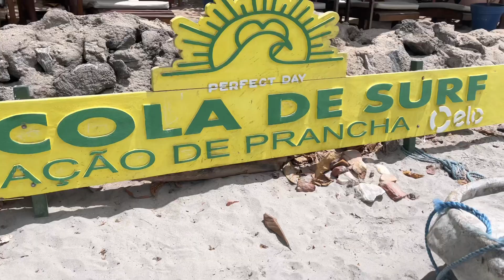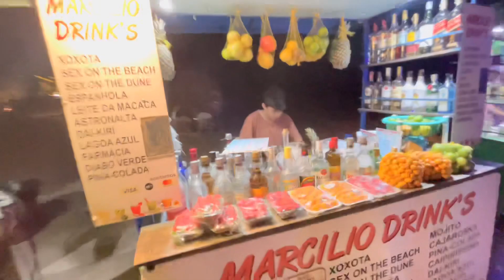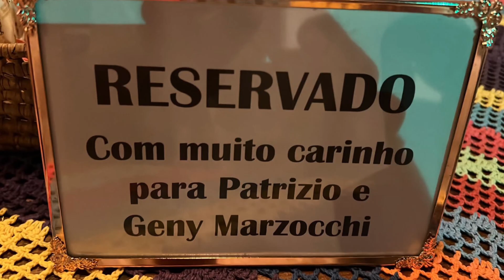2022 Jericoacoara Tag und Nacht